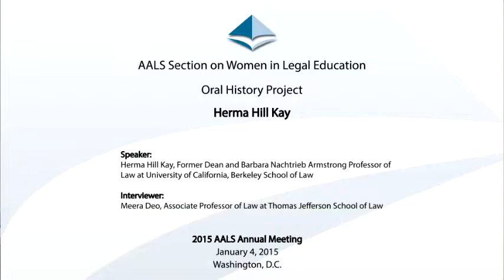Herma Hill Kay - Women in Legal Education Oral History Project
The AALS Section on Women in Legal Education interviews Herma Hill Kay, University of California, Berkeley School of Law, for its Oral History Project at the 2015 AALS Annual Meeting on January 4 in Washington, D.C.